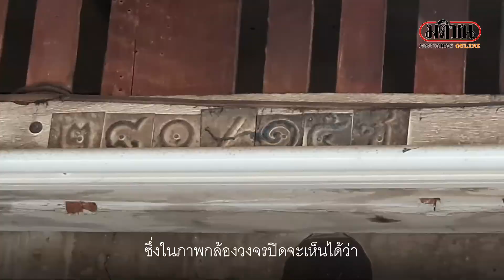"กล้องวงจรปิด" จับภาพคนร้ายทำทีซื้อของหลอกแม่เฒ่า ก่อนฉวยโอกาสขโมยมือถือ: Matichon Online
เมื่อวันที่ 25 สิงาคม ผู้สื่อข่าวได้รับแจ้งว่าร้านค้าที่เปิดเป็นร้านขายกล้วยทอดและขายของชำขนาดเล็ก เจ้าของร้านถูกคนร้ายหลอกให้ไปหยิบของให้ ก่อนที่จะฉวยโอกาสหยิบโทรศัพท์เจ้าของร้านหลบหนีลอยนวลกล้องวงจรปิดจับภาพและพฤติกรรมของคนร้ายรายนี้เอาไว้ได้ ผู้สื่อข่าวจึงได้ลงตรวจสอบที่บ้านเกิดเหตุพบว่าบ้านหลังดังกล่าวได้เปิดเป็นร้านขายกล้วยทอดและเปิดเป็นร้านขายของชำขนาดเล็ก
ซึ่งร้านอยู่ติดริมถนนมีผู้คนสัญจรไปมาและมีผู้คนพลุกพล่านในบริเวณนั้น
จากการตรวจสอบภาพจากกล้องวงจรปิดภายในร้านทำให้เห็นพฤติกรรมของคนร้ายรายดังกล่าว ซึ่งในภาพกล้องวงจรปิดจะเห็นได้ว่าคนร้ายดังกล่าวได้เข้ามาซื้อของที่ร้านค้าดังกล่าวพอเจ้าของร้านเข้าไปหยิบของให้ภายในร้าน
คนร้ายรายนี้ก็ได้เดินเข้ามาบริเวณด้านหน้าร้าน และเดินเข้าไปหยิบโทรศัพท์ของเจ้าของร้านและเดินออกจากร้านไป